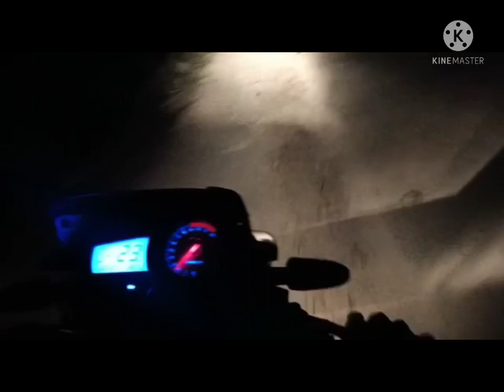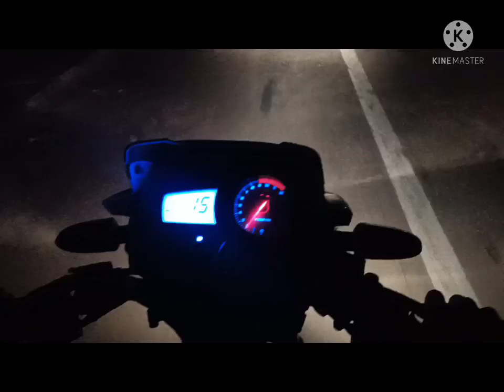Diet lene pahunche Siddiqui Hotel per 🍗